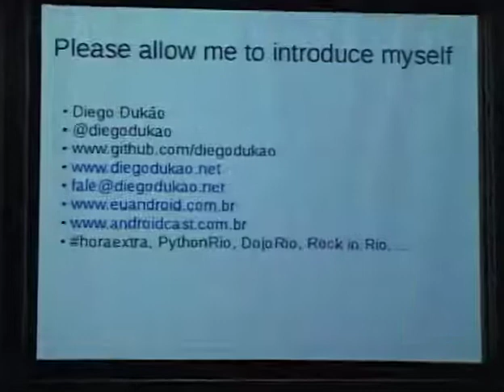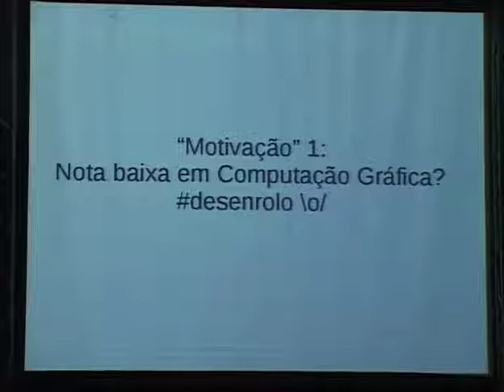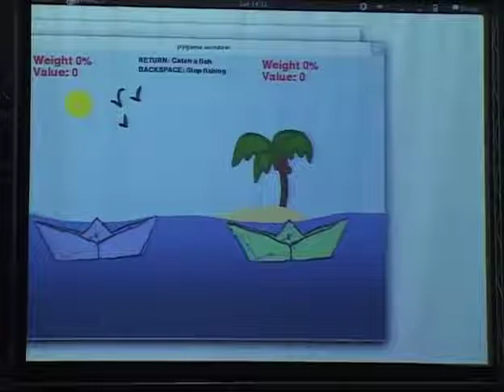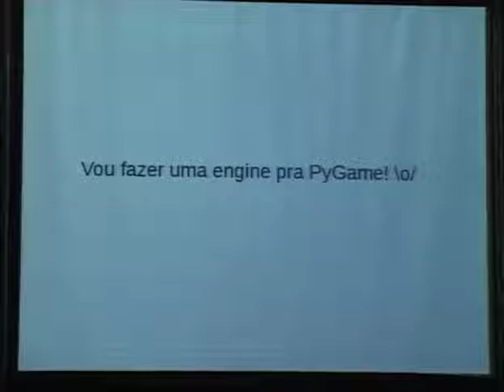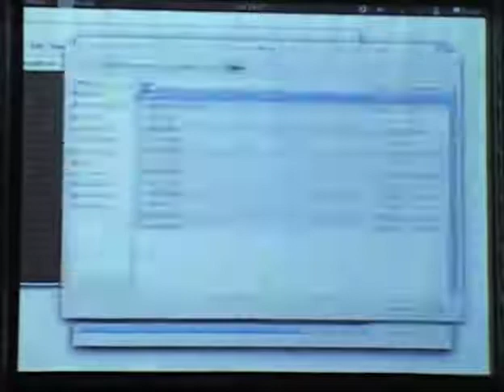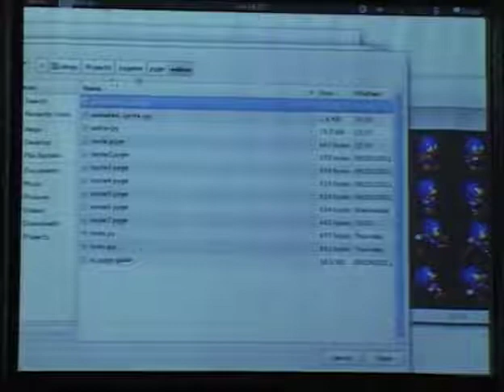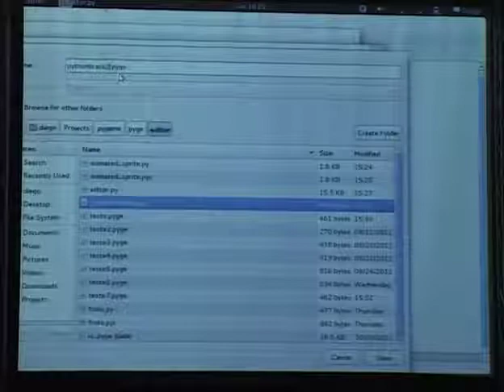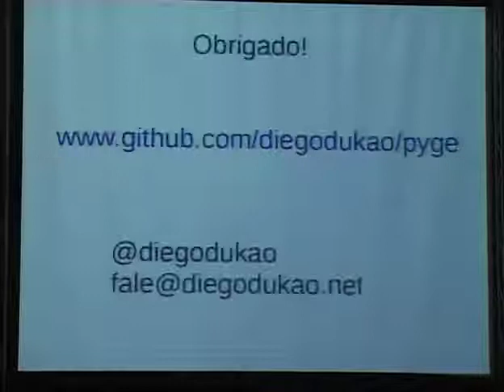Diego Moreira Guimarães - PyGE (PyGame Engine) - Facilitando o desenvolvimento de jogos em Python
3 - Diego Moreira Guimarães - PyGE (PyGame Engine) - Facilitando o desenvolvimento de jogos em Python.mp4